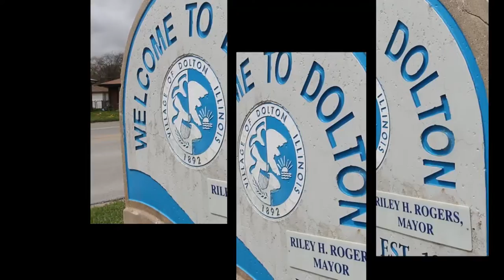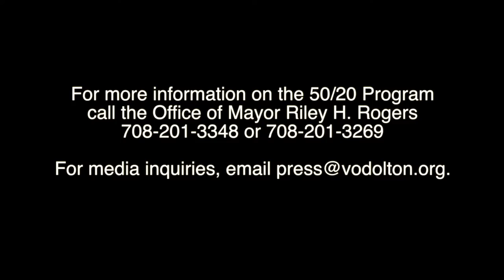Dolton Board Meeting 5-2-16